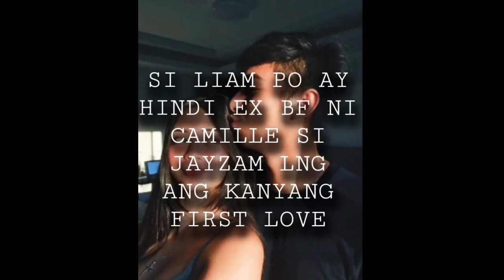Camille Trinidad ex boyfriend